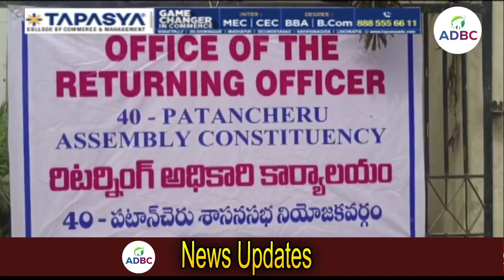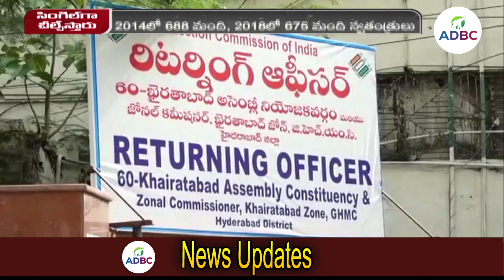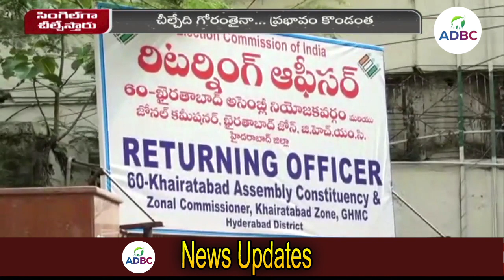బలమైన నేతలను భయపెడుతున్న ఇండిపెండెంట్ సభ్యులు | Fear of Independent Candidates | Telangana Elections